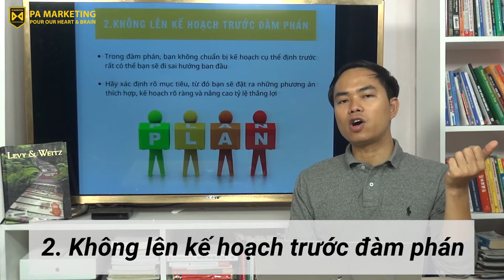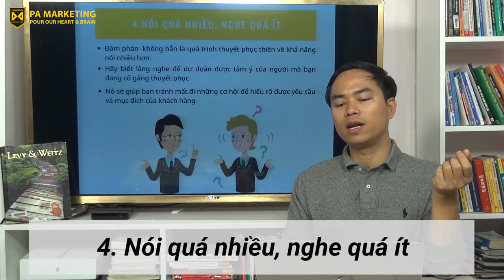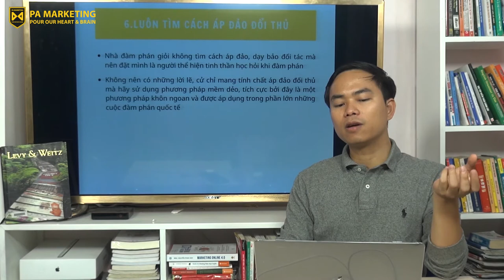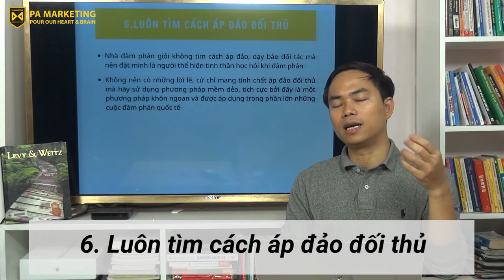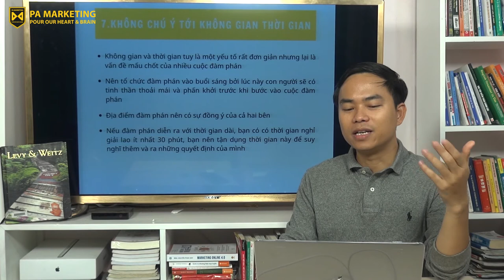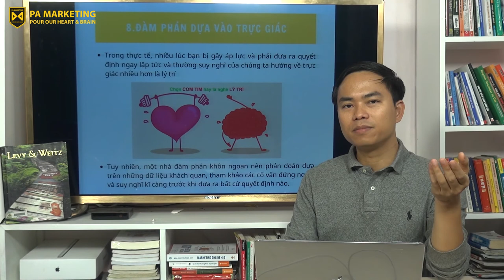[PAM VLOG 31] 8 LỖI ĐÀM PHÁN THƯỜNG GẶP TRONG KINH DOANH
Cơ sở: Tầng 7, Số 1 Hoàng Đạo Thúy, Hà Nội
Trụ sở: 3A/19, 59 Lê Đức Thọ, Nam Từ Liêm, HN